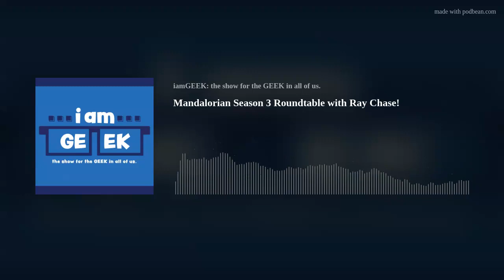Mandalorian Season 3 Roundtable with Ray Chase!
#272 This week we're joined once again by Ray Chase as we recap the 3rd season of Mandalorian on Disney+!  Was this the best or the worst season of the Mandalorian?  We'll tell you about our theories for what's next in the Mandoverse and Ryan gives an explanation for the final scene and how it might be similar to some of the Star Wars films.  Is Moff Gideon one of the best villains?
iamGEEK has been invited back to Comicpalooza happening May 26-28, 2023, in Houston, TX!  Be sure to get your tickets and hang out with us!
And if you like this and other episodes, please leave us a rating and a comment wherever you hear our show!